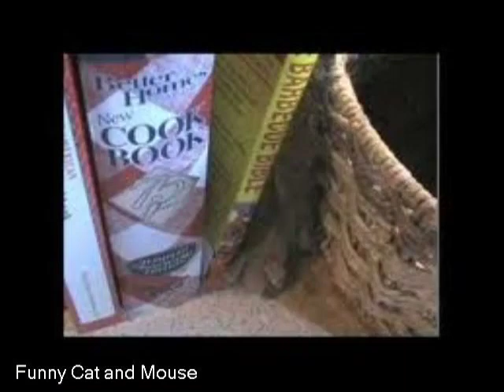funny Cat and Mouse gif || funny Video and cute[new HD]